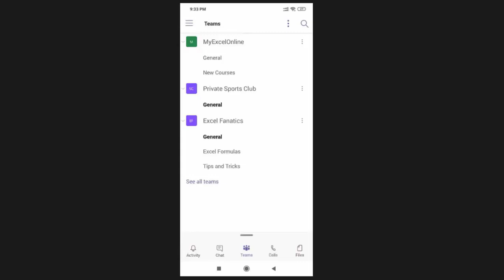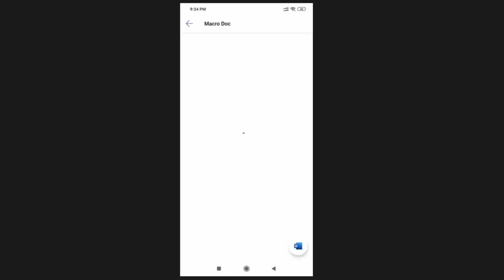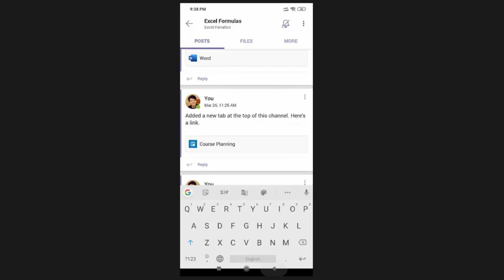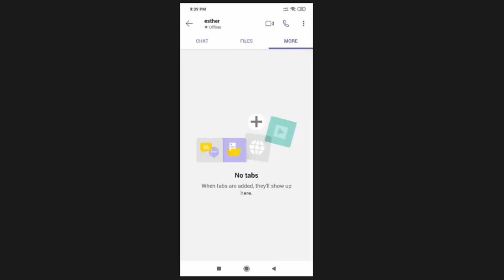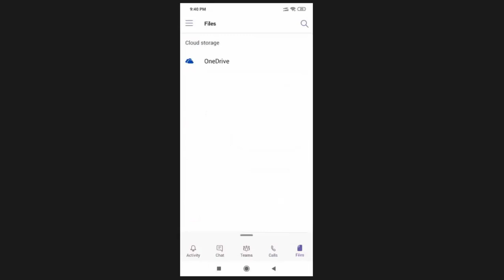How To Use Microsoft Teams Mobile App - iPhone or Android!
Learn all about the Microsoft Teams App and Use it in Mobile with this free Microsoft Teams tutorial!

⭐️Links to set up Microsoft Teams⭐️

👨‍🏫 MyExcelOnline Academy Online Excel Courses 👇
1,000 Microsoft Excel video training tutorials & support covering Formulas, Macros, VBA, Pivot Tables, Power Query, Power Pivot, Power BI, Charts, Financial Modeling, Dashboards, Word, PowerPoint, Outlook, Access, OneNote, Teams & MORE...

101 Most Popular Formulas Paperback on Amazon
101 Ready To Use Macros Paperback on Amazon
101 Best Excel Tips & Tricks Paperback on Amazon

Cheers,

JOHN MICHALOUDIS
Chief Inspirational Officer & Microsoft MVP